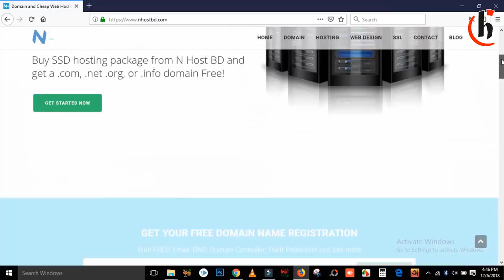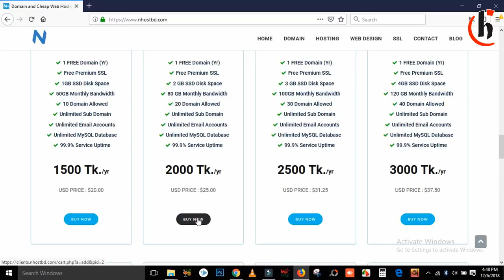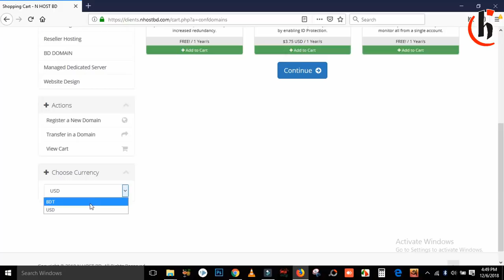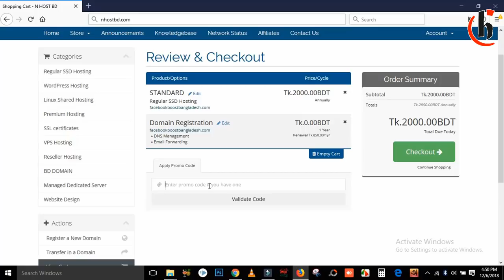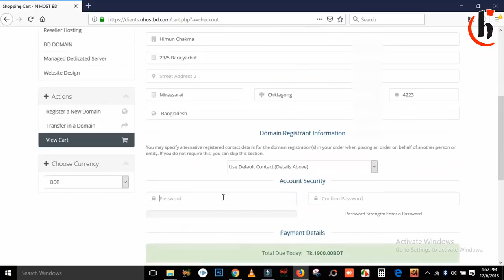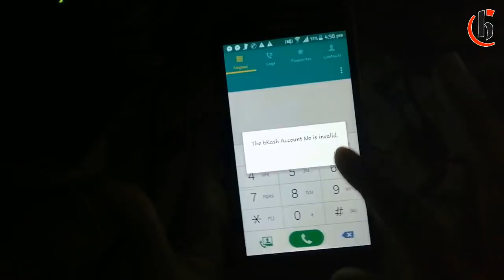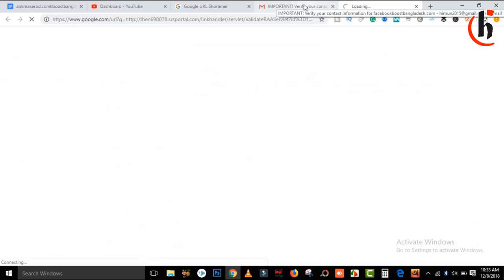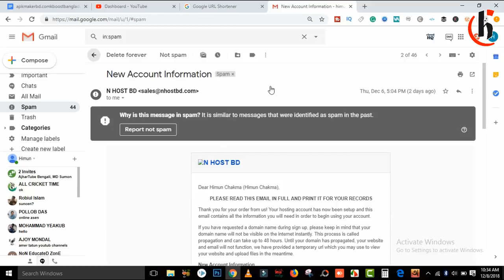😱 ফ্রি ডোমেইন কিভাবে ? Buy a Cheap Domain and Web Hosting Dhaka in Bangladesh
ফ্রি ডোমেইন কিভাবে নিবেন এই ভিডিওটিতে ডিটেইলস আছে সব। It's a very easy system to buy a cheap price domain in Bangladesh. Buy web hosting Dhaka in Bangladesh and get a free domain. Lots of domain and cheap web hosting provider in Bangladesh.Some of providing free web hosting for their company promotion. Maximum web hosting provider is reseller hosting in Bangladesh.